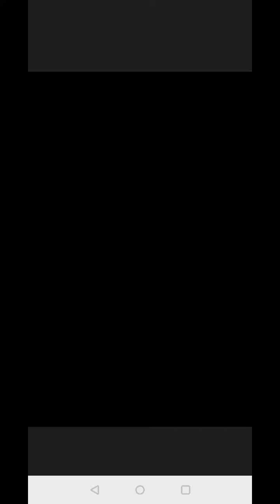Countryballs odcinek 2 sezon 3